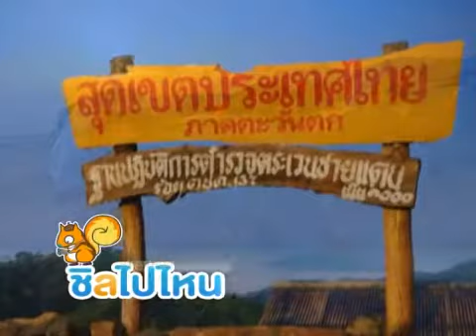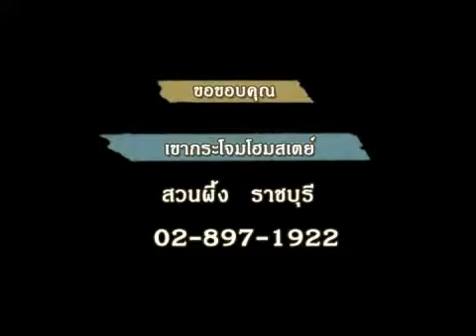เขากระโจมโฮมสเตย์ by chillpainai.com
ดูข้อมูลเพิ่มเติมได้ที่
โดย บริการข้อมูลท่องเที่ยวและรับจองที่พัก